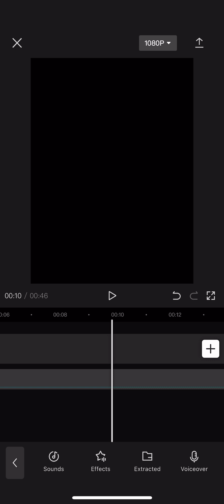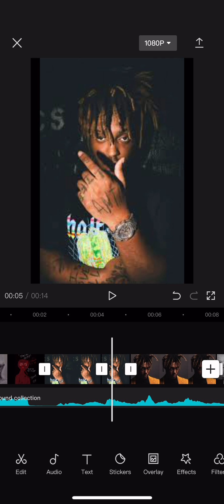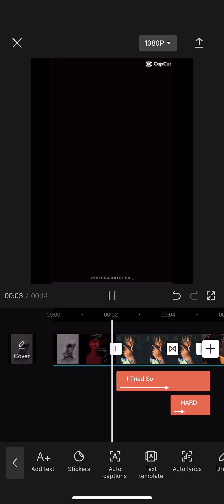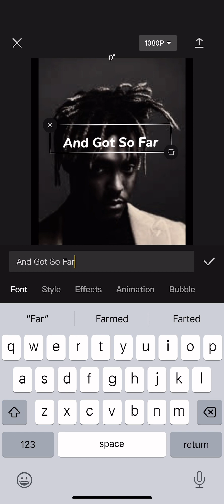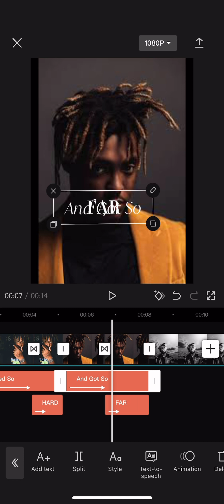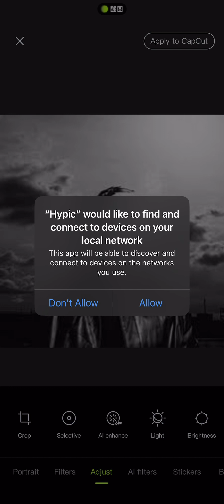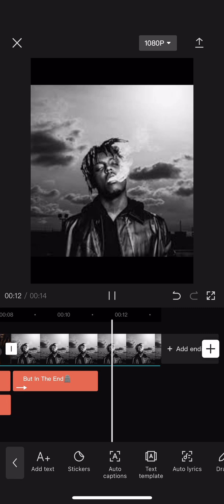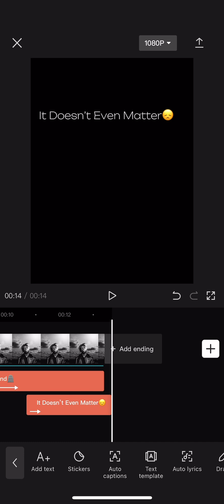Basic CapCut Edits Pt.1